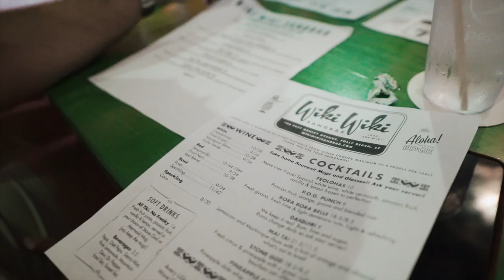Luxury House Vacation & Exploring Charleston | Travel Vlog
Folly Beach Week in my Life: COMING SOON!

My Beach Hat
Mauve One Piece
Manfrotto Tripod

About Me!
Name: Sonali (Sun-all-e)
Age: 23
Ethnicity: Indian
College: University of Central Florida Class of 2019
Major: Radio/ Television
Sorority: Alumna of Kappa Delta